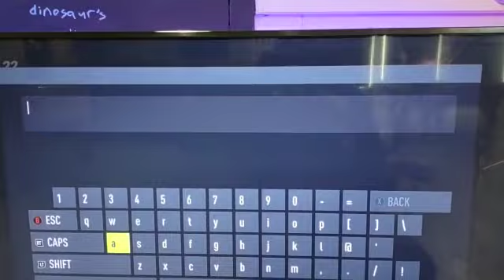how to play cross platform Xbox series x and Xbox one Fifa 22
Video from Theo